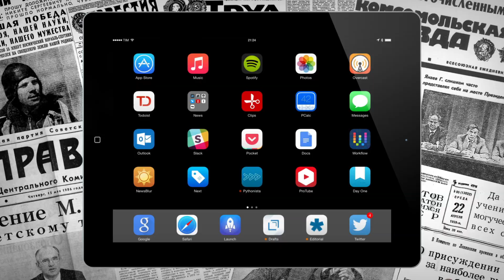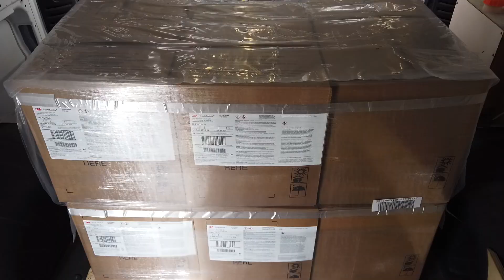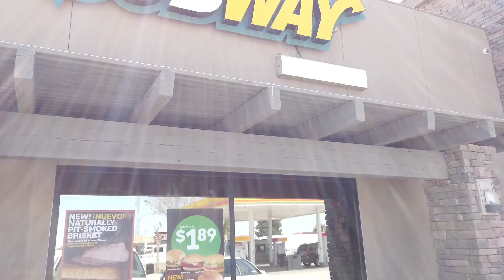Где самый дорогой бензин в США? Apple ничем не удивила. CALIFORNIA.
Мой новый канал ПОЛЯК ИЗ СОЮЗА 2.0
Переходите по рефералкам, но проверяйте стоимости карт в год

Карта от AMERICAN EXPRESS копите мили и летайте бесплатно